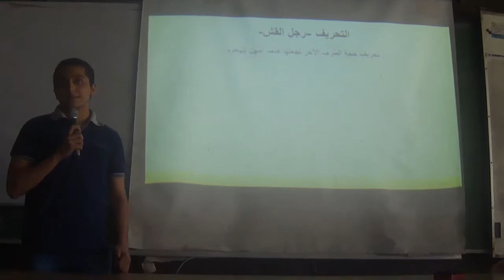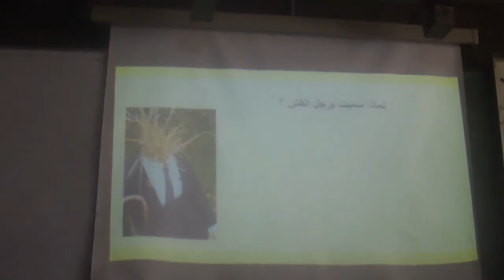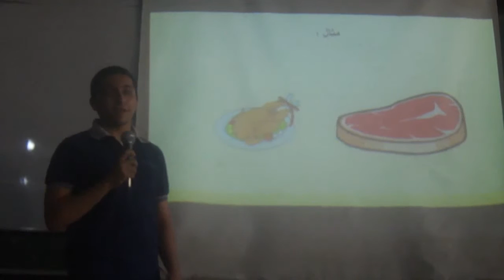Team 4 - Straw Man